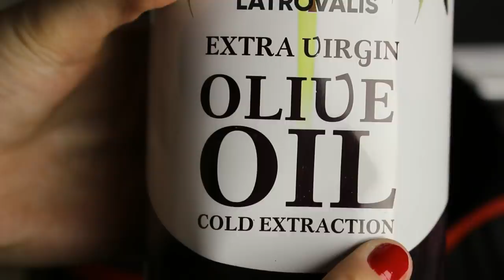АСМР ТОКПОККИ Корейские рисовые клецки/ASMR Mukbang Tteokbokki Korean Spicy Rice Cakes 떡볶이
Токпокки – одно из самых популярных традиционных блюд в Южной Корее. Рисовые клецки в оооочень остром соусе. Еще я добавила свинину, лапшу и зеленый лук. Попробуем? Предупреждаю, сегодня будет горячооо:)) При просмотре не забываем надевать наушнички! Всем приятного аппетита и мурашек:)

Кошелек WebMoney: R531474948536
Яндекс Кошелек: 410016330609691